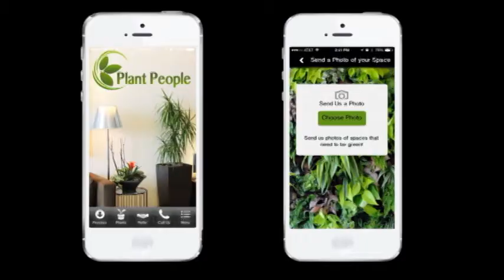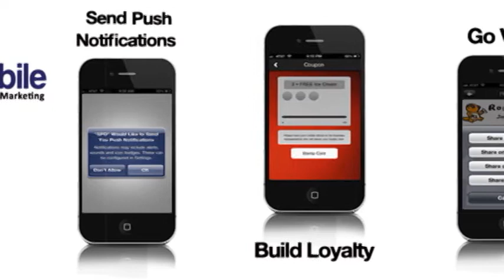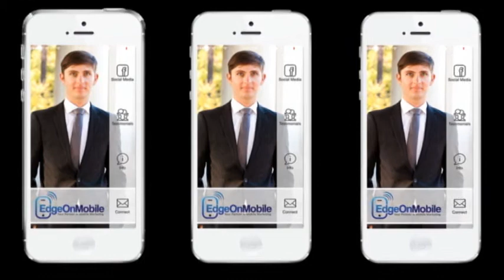This weeks Pro: Jacob Leverett with Edge On Mobile